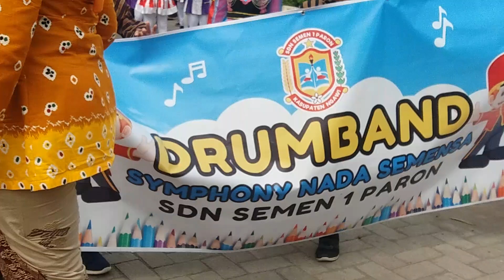🔴SEDEKAH BUMI SEMEN PARON NGAWI🔴